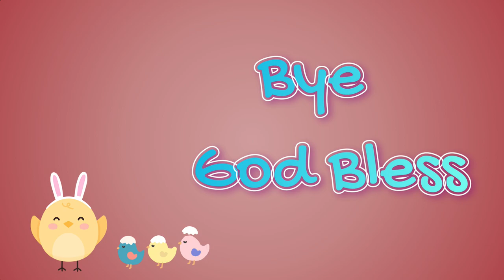Happy Easter Resurrection Day: Cooking Fever Short Gameplay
Cooking Fever is an engaging time-management game where you can unleash your culinary creativity.

I love playing video games of all ages, this channel also has family friendly games too. I love playing adventure games, action, puzzle, point and click games, and mystery.  💜Sorry I no longer stream on twitch anymore because I felt there is no kid section safe for kids there. Currently I’m no longer live streaming on any social network. I upload video gameplay on this channel weekly.
I play most of my games on PC, computer and Xbox.
Lona Boom AKA Misty4m on Twitch